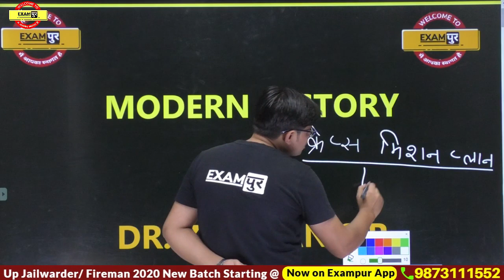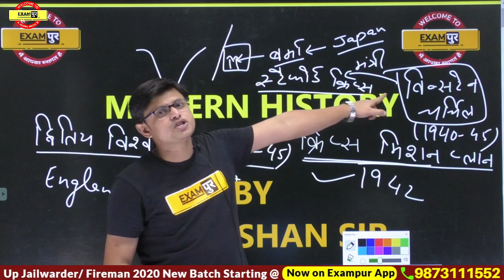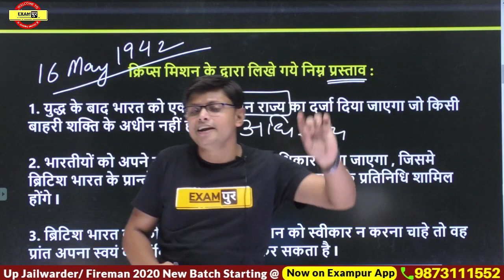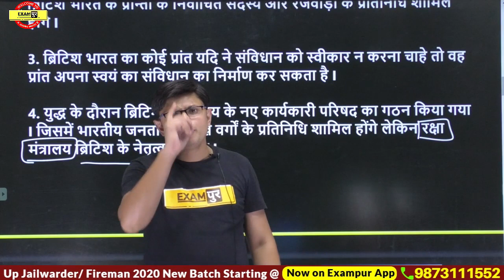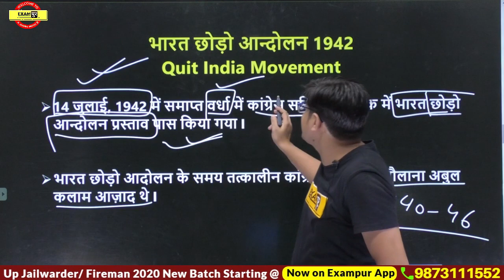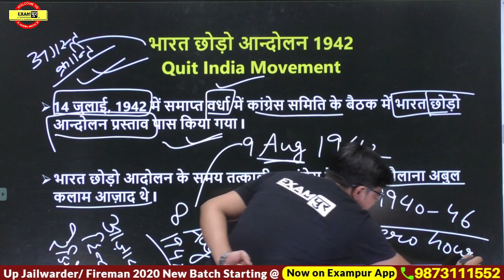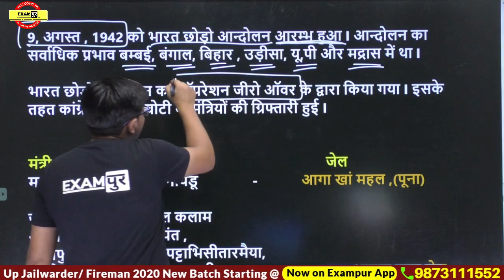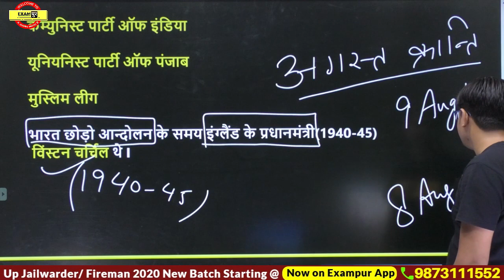UP Jail Warder / Fireman 2020 | HISTORY |By Dr.Zeeshan Sir || Cripps Mission & Quit India Movement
📌हिंदी की महासंग्राम 3 घंटे 200 प्रश्न | Hindi By VIVEK SIR 🔥UP POLICE NEW VACANCY 2023 Examपुर Application से PDF कैसे Download करे

:⏲️RRB NTPC / Group - D / Delhi Police Time Table🟥
💠6:30 AM - Current Affairs By Vivek Sir
💠8:00 AM - Maths By Abhinandan Sir
💠9:00 AM - Reasoning By Pulkit Sir
💠10:00 AM - Vivek Express By Vivek Sir
💠11:00 AM - Static G.K By Sonam Ma'am
💠12:00 PM - Maths By Mohit Sir
💠1:00 PM - Science By Sameer Sir
💠2:00 PM - Reasoning By Vinay Sir
💠3:00 PM - History By Sachin Sir
💠4:00 PM - Polity By Nitin Sir
💠5:00 PM - Physics By Yogesh Sir
💠6:00 PM - Chemistry By Shagun Ma'am
💠7:00 PM - Reasoning By Pulkit Sir
💠8:00 PM - Biology By Amrita Ma'am
💠9:00 PM - Maths By Abhinandan Sir
💠10:00 PM - Science By Amrita Ma'am

⏲️ Course - UPSI 2020 Time Table 🟥
💠9:00 AM - मूलविधि/संविधान By Karuna ma'am
💠10:00 AM - Maths By Mohit sir
💠11:00 AM - Reasoning By Pulkit sir
💠12:00 PM - संविधान एवं मूल विधि By Nitin sir
💠3:00 PM - Science By Vikrant Chaudhari Sir
💠5:00 PM -GK/GS By Vikrant tyagi sir
💠8:00 PM - मूलविधि By Vivek sir
💠10:00 PM - Math By Mohit sir
💠11:00 PM - Hindi By Vikrant Chaudhari